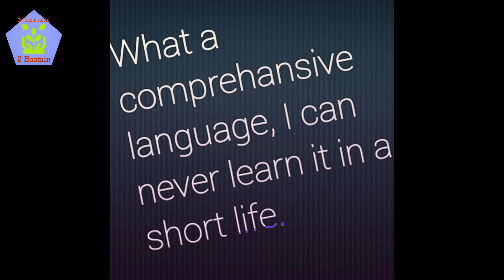Angreez ne seekhi panjabi | انگریز نے سیکھی پنجابی زبان | अंग्रेजी सीखी पंजाबी भाषा| 2Baatain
Angreez ne Sekhi Panjaabi
अंग्रेजी सीखी पंजाबी भाषा
انگریز نے سیکھی پنجابی زبان

اُردو ادب میں طنز و مزاح کو عموماً یکساں معنوں میں لیا اور ایک ساتھ استعمال کیا جاتا ہے، حالانکہ طنز اور مزاح میں فرق ہے۔ دونوں کی اپنی اپنی حدود ہیں، لیکن اس کے باوجود اکثر ایک دوسرے کے متوازی بھی چل رہے ہوتے ہیں اور بعض اوقات تو ان کی سرحدیں ایک دوسرے سے ایسے ملی ہوتی ہیں کہ ان کو الگ کرنا دشوار ہو جاتا ہے۔ طنز سے مراد طعنہ، ٹھٹھہ، تمسخر یا رمز کے ساتھ بات کرنا ہے، جب کہ مزاح سے خوش طبعی، مذاق یا ظرافت مراد لیا جاتا ہے۔

عام طور پر ’’طنز‘‘ اور ’’مزاح ‘‘ کے الفاظ کو ملا کر بطور ایک مرکب کے استعمال کیا جاتا ہے، مگر یہ دو مختلف المعانی الفاظ ہیں۔ مزاح کے لفظی معنی ہنسی مذاق، جب کہ طنز کے معنی طعنہ یا چھیڑ کے ہیں

ایسی تحاریر جو آپ کو ہنسنے پر مجبور کر دیں اور اس تحریر میں تنقید کو مزاح کا جامہ پہنا دیا جائے لیکن اس کے باوجود بھی قاری ہنسنے پر مجبور ہوجائے طنز و مزاح کہلاتی ہیں۔طنز و مزاح کی ایک مقبول صنف لطیفہ ہے۔